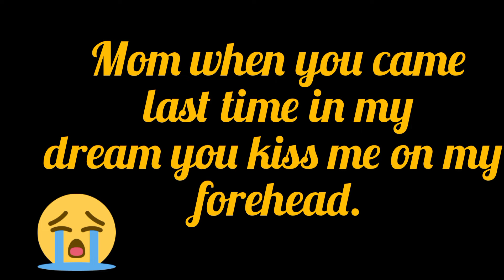Mother's Day|Respect your Parents#shorts